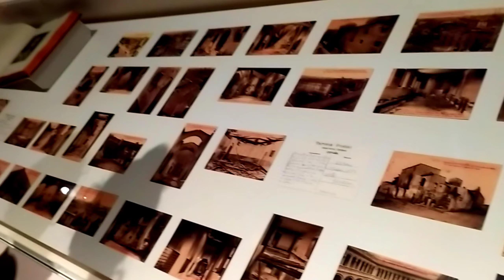Museo at Night | Nit del Museus |MNAC